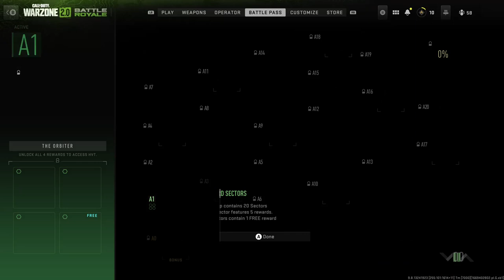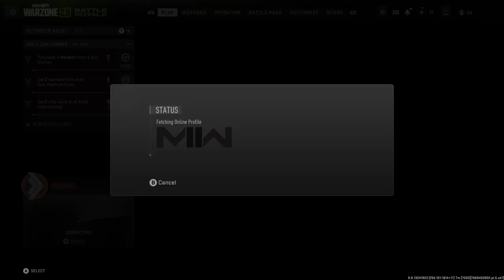I SPENT 30 DAYS MASTERING CALL OF DUTY MOBILE BLITZ AND IT CHANGED EVERYTHING!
Looking to improve your Call of Duty Mobile skills? In this video, we'll be showing you where you can train your skills the right way!

We've found the best Call of Duty Mobile servers to play on, so you can get the most out of your training. We'll also be giving you some tips on how to play the game effectively, so you can become a top player! So whether you're a beginner or a pro, this video is for you!